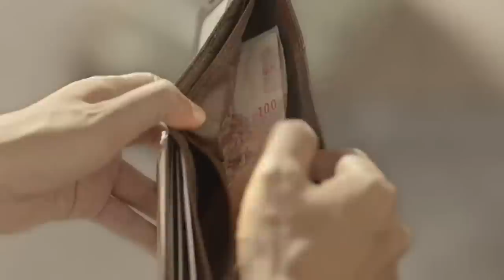Heartwarming Story - A good deed every day